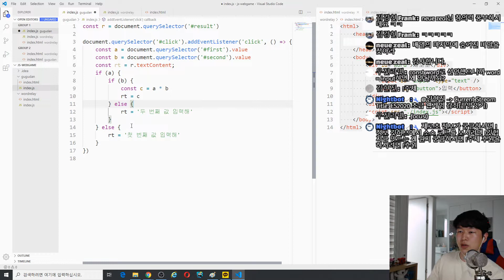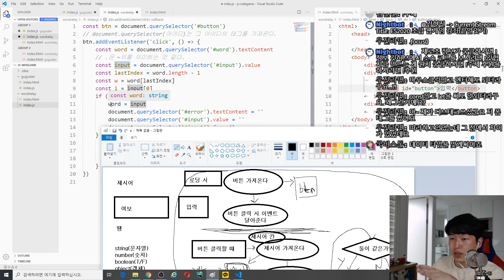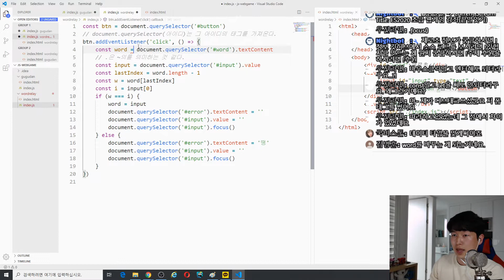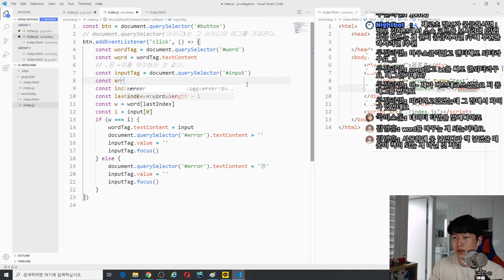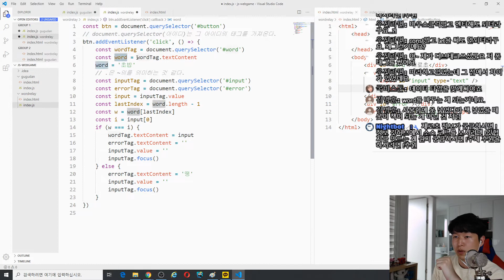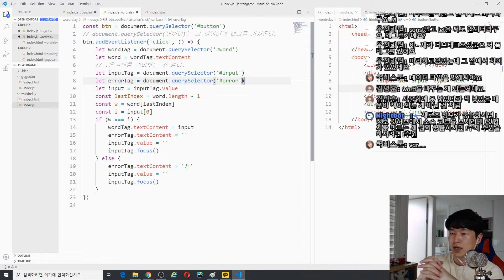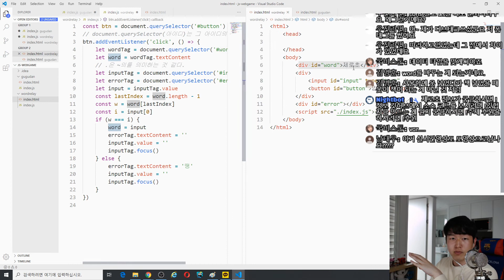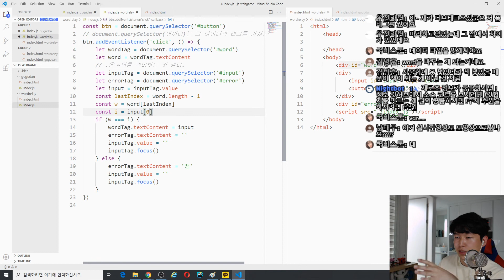ES2020 강좌 2-5. 변수 값 수정과 상수